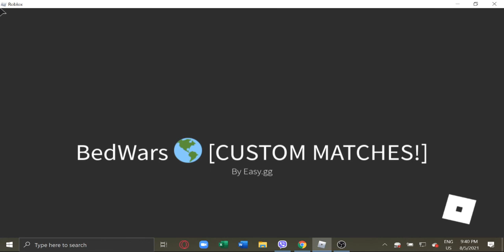Winning 1 match of bed wars (sorry if the sounds are bad or if you cant hear yuantito)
Yepp we just won